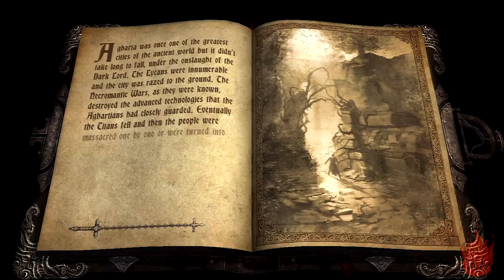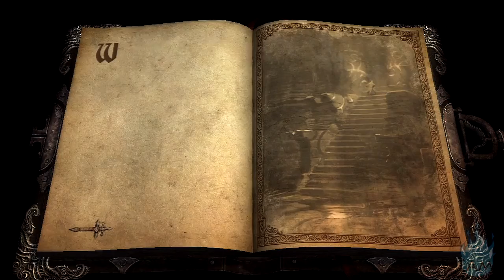Castlevania Lords of Shadow [PT Part 6] [The Crystal]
To keep up to date with my stuff, follow these ;)